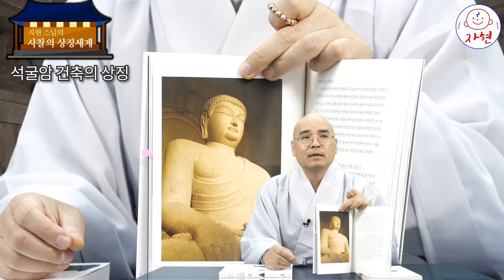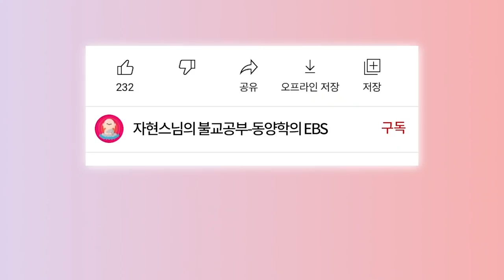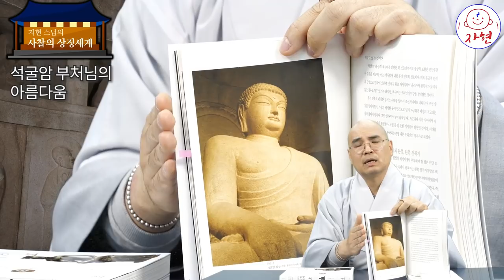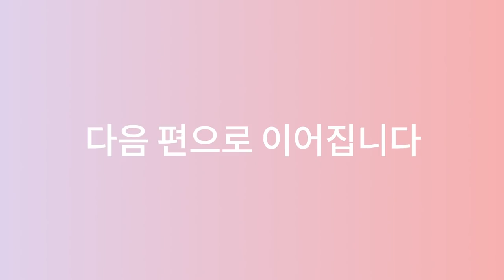느그가 석굴암의 위대함을 아느냐! - 불교특강